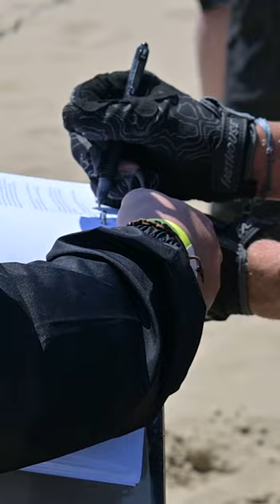Race The Clock Event! Stay tuned for more action!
Race the Clock event @UTVTakeover